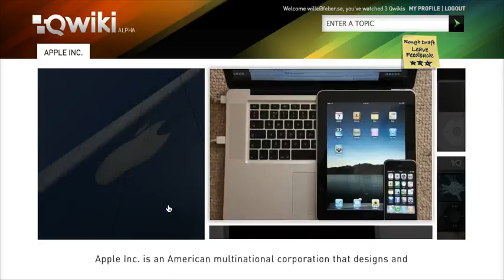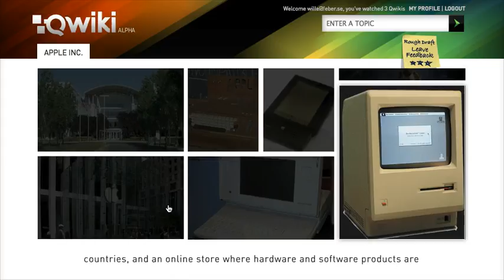Demonstration of Qwiki by @THE_REAL_WILLE from Screenr.com